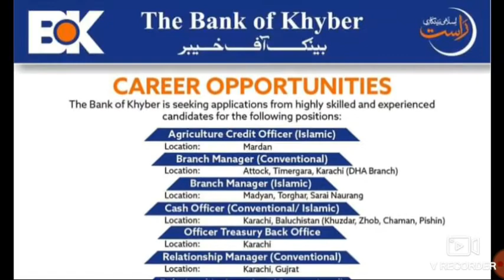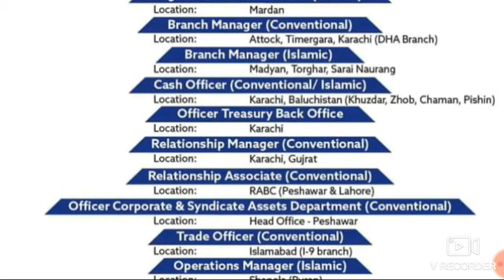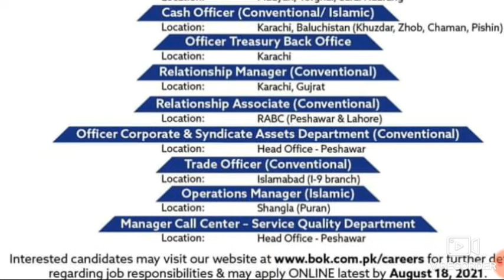BANK OF KHYBER JOBS 2021 Branch manager/Agriculture officer/Cah officer/Relationship associate etc.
BANK OF KHYBER JOBS 2021 Branch manager. Agriculture credit officer etc

Treasury officer
Cash officer
Relationship associate
Relationship manager
Operation manager
Trade officer
Manager call centre etc..

Welcome to JOBS TEST PREPERATION COMMPETITIVE EXAMS
Here we tell you about Latest Jobs. You can get Most Authentic Information. Keep visiting the channal for latest career Updates.